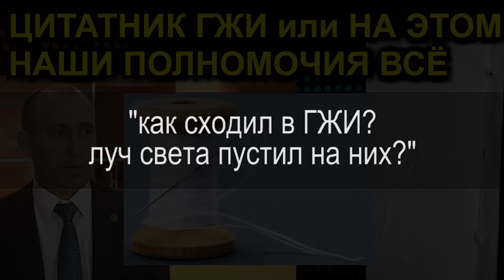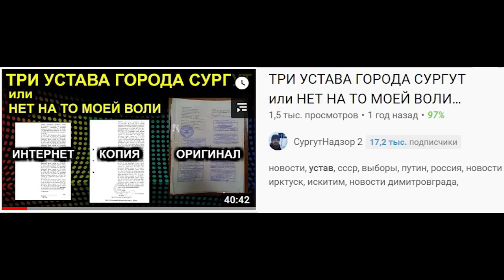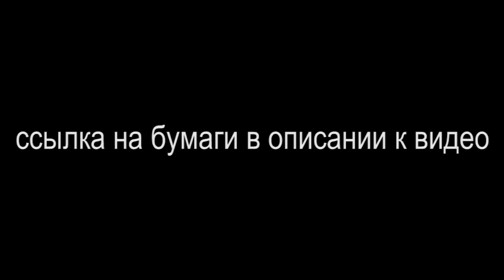ДВЕ ПРАВОВЫЕ СКРЕПЫ РФ или СМЕХ И ХОХОТ ВМЕСТО ПРАВОСУДИЯ 2021.05.02 Сургут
Виктор Владимирович Богданов даёт оценку действиям чёрных мантий и якобы государственных надзорных органов

на ты или на вы?

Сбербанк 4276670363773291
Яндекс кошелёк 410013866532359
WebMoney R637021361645